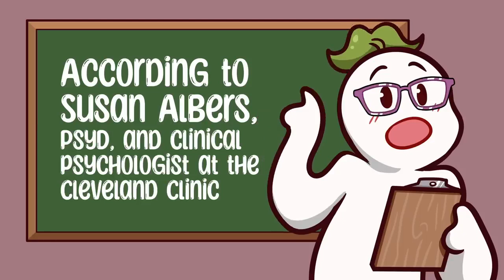Psychology Problems all depression guided meditation, calm 6 Signs Your Depression is Getting Worse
Psychology Problems all depression guided meditation, calm Depression symptoms could include but not limited to: increased feelings of loneliness, not sleeping as much, withdrawing from friends and families, feeling worthless, feeling numb, and so much more. The signs of depression are not so obvious as they are happening to us. When depression gets worse, it is important that you get the professional counselling help that you need. If untreated, depression can become major depression ,which is clinical depression that needs treatment.

You can start as small as sharing your struggles on an open community like psych2go or researching where to get help, but start small. Only by being aware that you need help, is when you will start to take the first step towards recovery.

If you notice any of these signs getting worse, we recommend talking to a professional about this.

Writer: Xinyi Liu
Script Editor: Isadora Ho
Script Manager: Kelly Soong
VO: Amanda Silvera
Animator: Sun Biscuit
YouTube Manager: Cindy Cheong

References
American Psychiatric Association. (2020). What Is Depression?.
Flynn, E. (2018). 8 Signs Your Depression Is Getting Worse, Because These Red Flags Can’t Be Ignored.
Mitchell, A. (2009). Why depression is hard to diagnose.
Raypole, C. (2021). Think Your Depression’s Getting Worse? Here’s How to Tell — and How to Get Support.
Smith, A. (2019). What are the early signs of a depression relapse?.